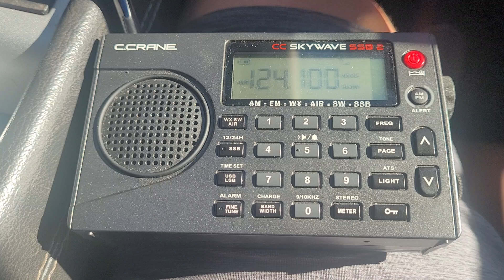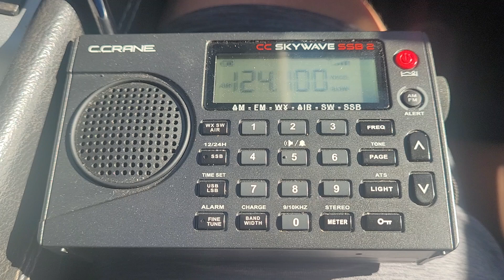C. Crane Skywave SSB2 Shortwave: 10-30-24 Air Band Oahu Hawaii